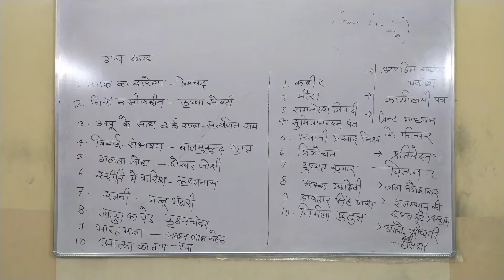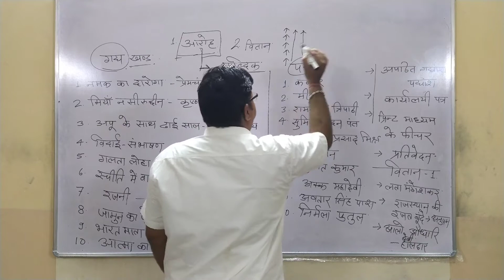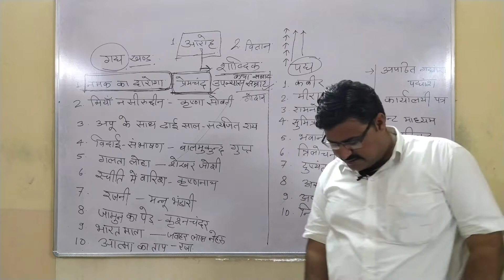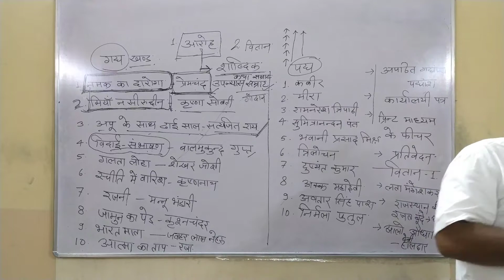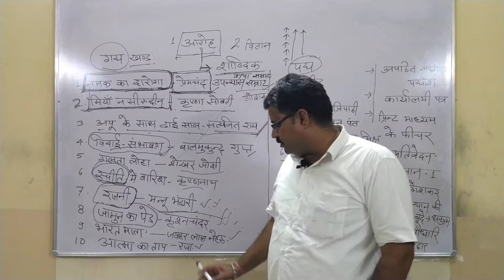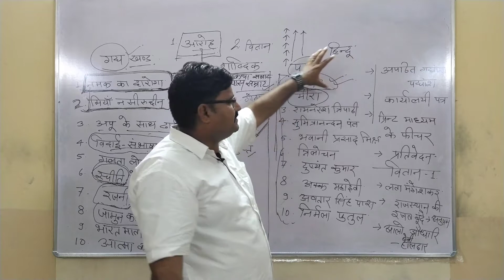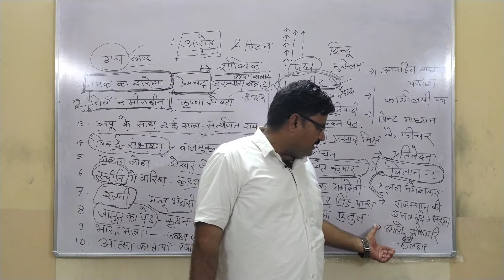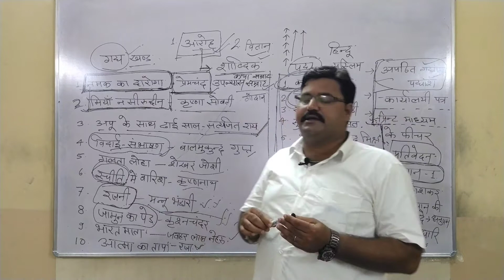Hindi 11th : 19/09/20